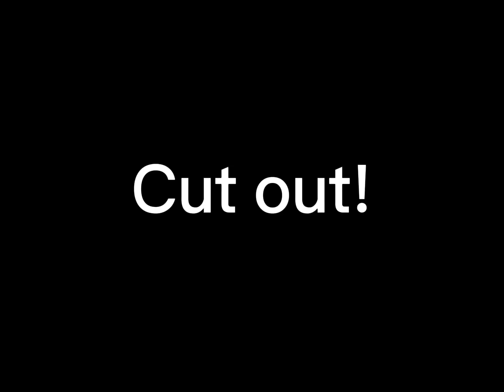I FINALLY FIXED IT YAYYY (halloween map part for @ElliotsGhostgrub )